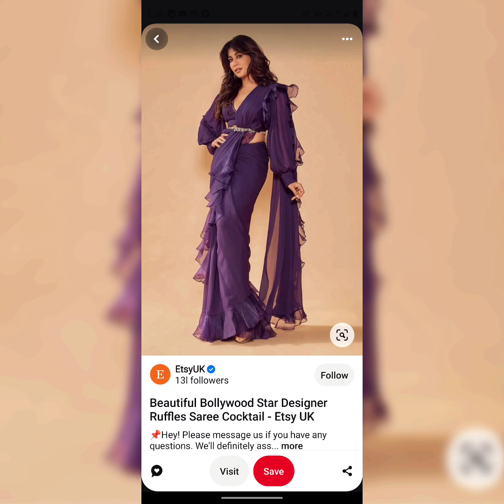TRENDING BEAUTIFUL PARTY WEAR DRESS AND ALL COLLECTION DESIGN 😱😱😱😱